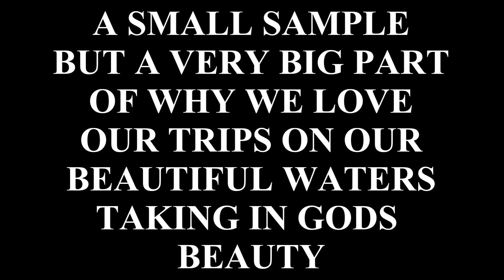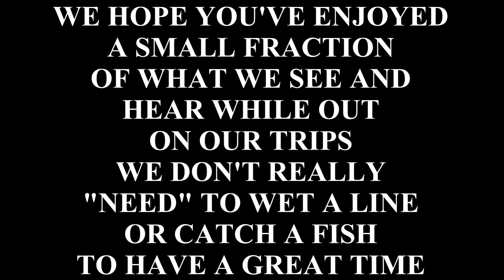LAKE SUNSETS ep262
Rush Creek Lake, Dow Lake, Tycoon Lake